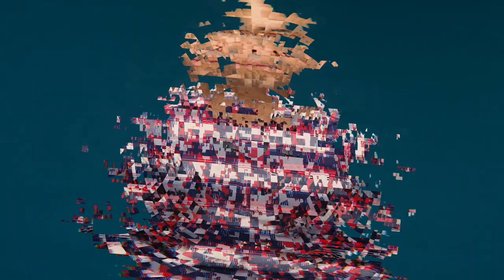Primicia: Revuelta Contra Leonel En Su Propio Partido: Sus Regidores Niegan Acatar Orden Del Líder!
Leonel ha tomado una decisión controversial que ha generado disgusto no solo en la sociedad sino incluso dentro de su propia organización. Todos los detalles acá.